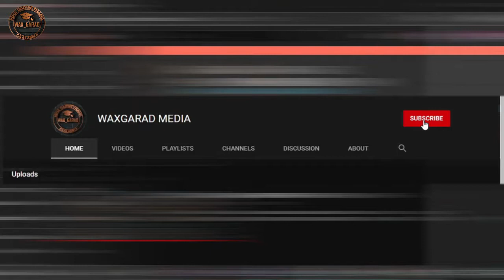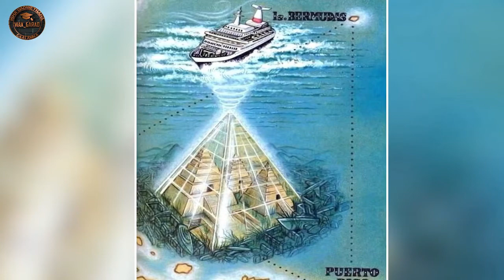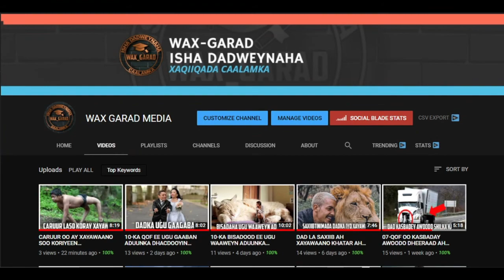Mucjisooyinkii Ugu Khatarta Badnaa Ee Ka Dhacay [ bermuda ]!! Dhacdooyin naxdin ah!!